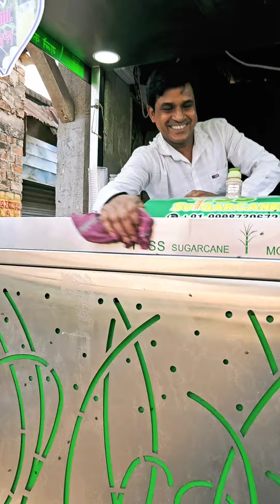এই রসে স্যাকারিন প্রমাণ করতে পারলে 10 -20 হাজার টাকা ফাইন দেওয়া হবে ||nb vlog